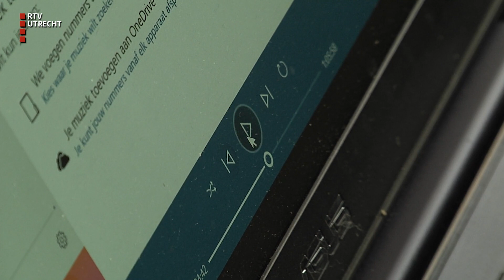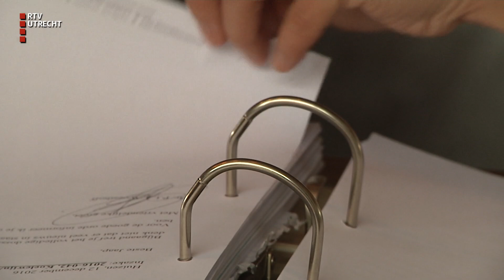Rechtszaak over homodiscriminatie bij sociale dienst [RTV Utrecht]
"Maar het zou ook goed zijn hè, gezien de situatie, dat jij lekker uit Bunschoten verdwijnt. Want het is nog steeds een issue als je homo bent, snap je?" Een gesprek bij de sociale dienst heeft geleid tot een rechtszaak. Meer